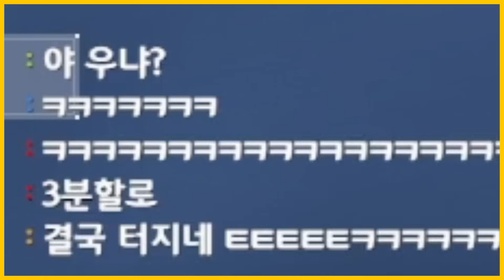탬탬버린님 울려버렸습니다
너불팀 : 너불(코치) 망개 악어 울프 따효니 스나랑

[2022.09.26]